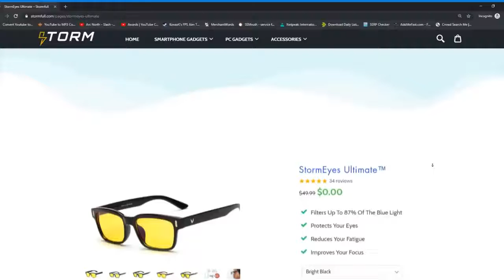Watch THese Memes With ur Teacher👍